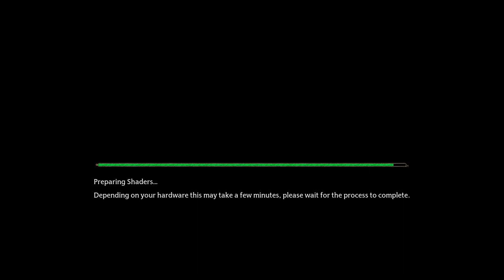HOGWARTS LEGACY PC GAMEPLAY - PART 2|ADVENTURE| 1080P FULL HD |RTX 3060TI | (NO COMMENTARY)